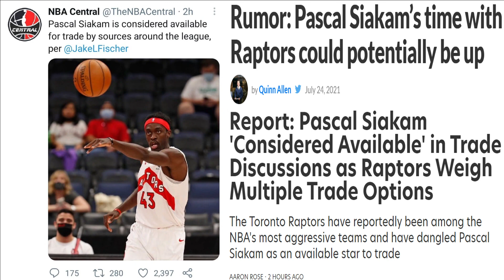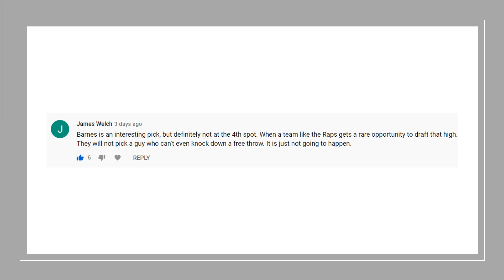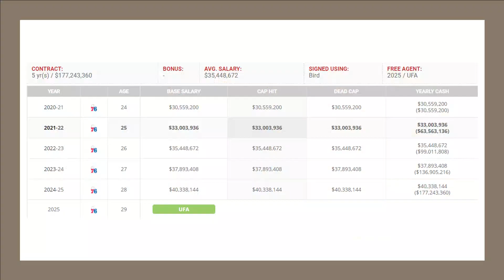Raptors Are Interested In TRADING For Ben Simmons! Raptors Make Pascal Siakam Available For A Trade?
I will discuss the latest news about the Raptors being intereted in trading for Ben Simmons. Also some more news about the Raptors making Pascal Siakam available for trades. I will discuss what this means for the Raptors and whether or not they should trade for Ben Simmons.